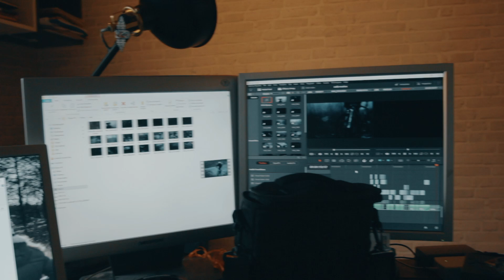MTB muddy cinematic edit/vlog | feat. The Ghost Devil @ Bulls Copperhead 3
Cleaned my shoes for hours xD

by
Kluger Mensch
The Ghost Devil

Gear:
Canon EOS M
Canon fd50mm f1.8
Sigma 17-35mm f2.8 Nikon F
20 adapters
Rode videomicro
some stuff